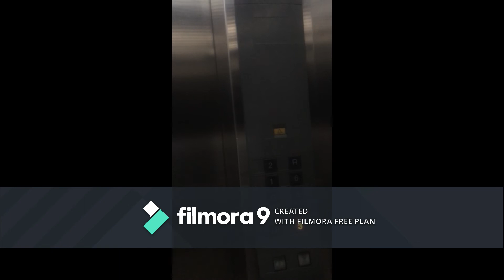COVID19: UWIAN NA MGA TOL!! ANG PINAKA MASARAP NA FEELING AY ANG UMUWE NA AT TAPOS NA ANG TRABAHO..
Dahil pang-umaga tayo ngayon maaga din tayo uuwe. Tingnan ang mga madadaanan natin sa pag-uwe.